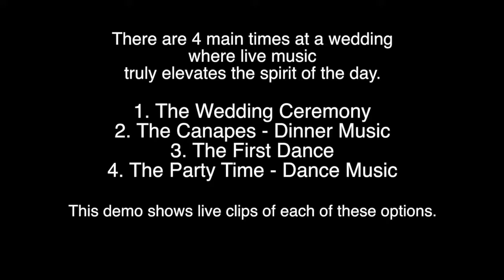Tim Pringle Live Weddings Show Reel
➤➤➤GET A QUOTE TO BOOK Tim Pringle

Why Do People Fly Tim Half Way Around The World To Have Him At Their Events?

For instance, in 2011 Tim has flown to a mountain resort in St Johann, Austria for a wedding.
Then 5 weeks later to a castle in Zurich, Switzerland for another wedding.

Between these weddings Tim played in Budapest, London, Paris, and Venice.  In 2011 Tim has flown to Coromandel, NZ for a wedding on a farm.

In 2013 to New York City for a 40th birthday.

Locally it’s Star City Casino, NRL Functions, Thredbo Lounge bars to Queensland Island Resorts.

Tim Pringle is a full-time professional singer with a difference:
He is the preferred act for iconic Sydney rock music venue The Bridge Hotel in Rozelle, booked to play after all the classic OZ rock bands , The Angels, Dragon, Choirboys, Ian Moss, Screaming Jets. Pseudo Echo, Shannon Noll etc.

Tim has opened concerts for Mental As Anything, Dragon & Kate Ceberano … played shows with members of Tina Turner’s band, the Choirboys & Rose Tattoo… and performed live with Paul Kelly’s drummer, James Morrison’s violin player & with Sting’s guitarist.

WON! No. 2 wedding singer in Australia in 2015.

NZ born, NSW Australia based, Tim Pringle is a very experienced and versatile guitarist/singer who performs laid back soft vocal restaurant vibe to sweaty packed dance floors.

Solo, Duo, Trio, Band as required. Also The Crowdies Show – Tribute band.

Tim Specialises in Weddings and is a highly awarded Wedding Singer.

Rated in Australia’s Top 5 Wedding Bands in 2015
No. 2 in Australia for Ceremony Music in 2015.
Played weddings internationally in Austria & Switzerland.
Also a specialist in Private and Corporate functions.

“Tim Pringle … he was just amazing, for those of you who haven’t heard him yet I hope you get a chance to. He has a spectacular voice … oh my god just a beautiful artist that was really adding a lot to the evening with song after song and guitar playing that I personally just loved.”

Michael Doven  – Hollywood Associate Producer worked with directors Stanley Kubrick, Steven Spielberg, Sydney Pollack and with Tom Cruise on such films as Jerry McGuire, Mission Impossible, Last Samurai, Minority Report, Vanilla Sky etc.

Corporate Event Testimonial from Hamilton Island , Queensland, June 2010.

ABOUT
Hey there! I Am Tim Pringle, full time wedding and party entertainer based in Sydney, Australia.
I perform live music for Weddings, corporate functions, parties and Hotels & clubs.
I provide Exceptional Party Entertainment that Everybody Will Remember
Which makes you the party host everybody loves.